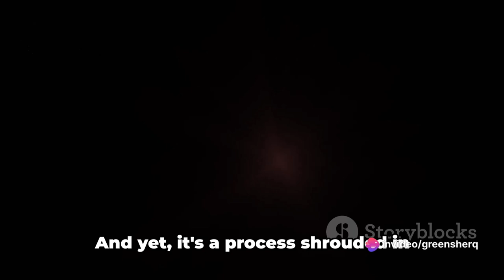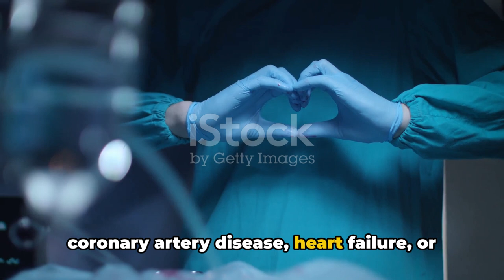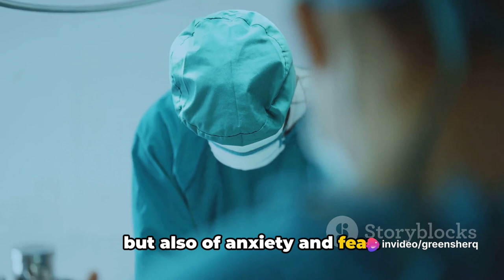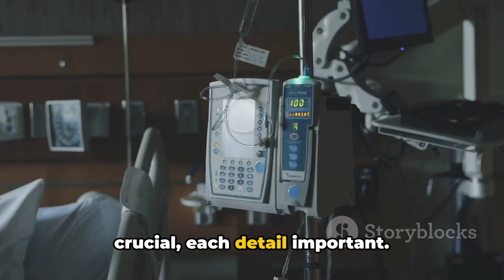💥 The Heart-Stopping Truth About Heart Transplants 🤯 What They Don't Want You to Know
Join us on a captivating journey through the intricate process of heart transplantation! In this thought-provoking video, we explore the marvels of modern medicine as we take you step-by-step from the initial evaluation to the life-changing moment of a heart transplant surgery. Witness the incredible collaboration of surgical expertise, cutting-edge technology, and unwavering dedication that goes into saving lives. Gain a deeper understanding of the complexities involved in organ transplantation and the immense impact it has on both patients and medical professionals. Prepare to be inspired by the stories of hope, resilience, and the triumph of the human spirit. Don't miss out on this eye-opening experience - hit the play button now! Together, let's create a world where everyone can experience the gift of life.

OUTLINE:
00:00:00 The Fascination of Heart Transplantation
00:01:01 A Glimpse into the Past
00:02:04 The Heart Awaiting a New Home
00:04:10 The Journey of the Donor Heart
00:06:16 The Recipient's Preparation
00:08:28 The Transplant